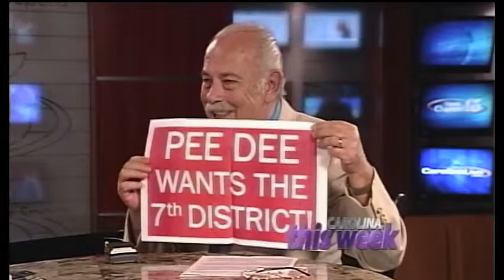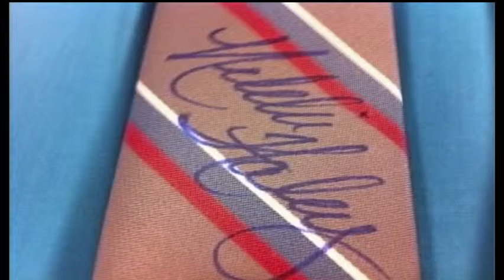Carolina This Week 8.7.2011 Pt. 2 Joe Dugan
Joe Dugan, Chairman of the Myrtle Beach Tea Party is the guest.